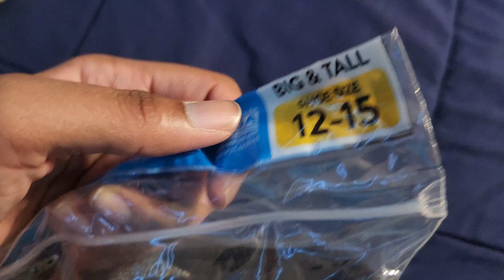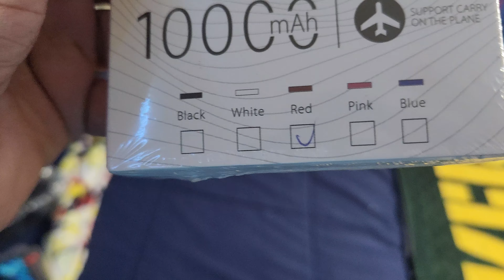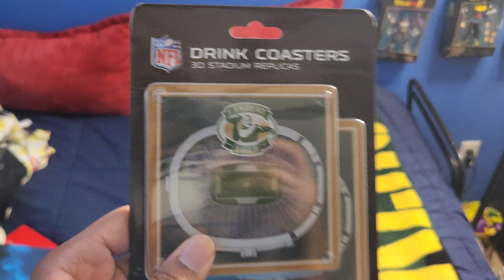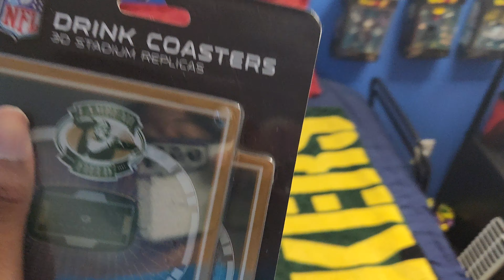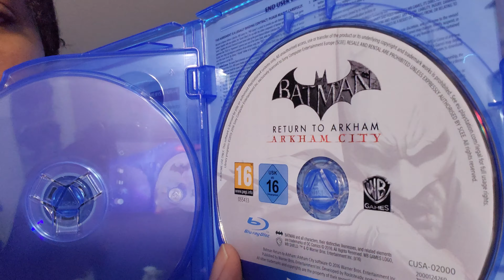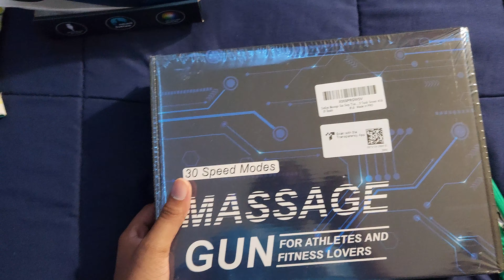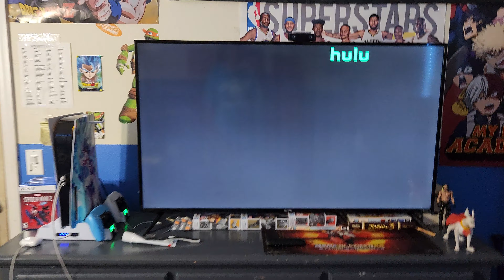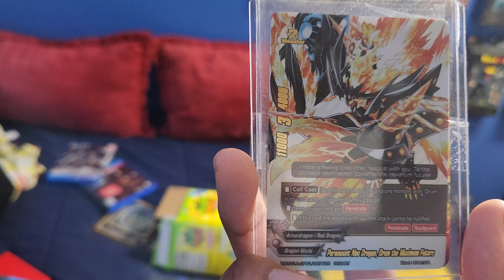WHAT I GOT FOR CHRISTMAS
I forgot to show you but I also got a Chessehead